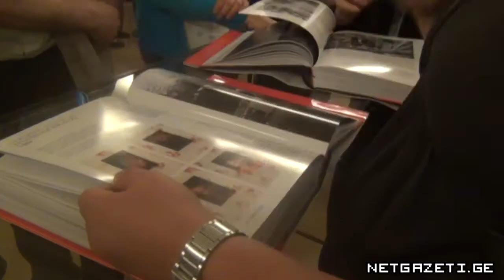წიგნის "ქართული ფოტოგრაფია" პრეზენტაცია